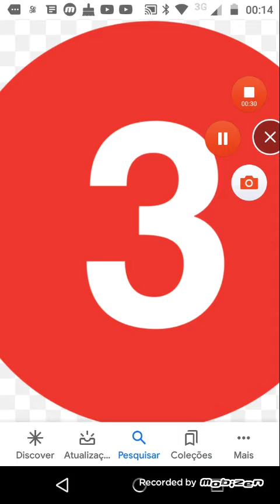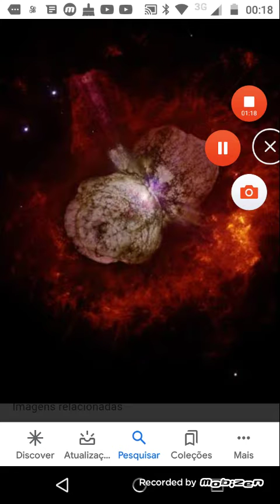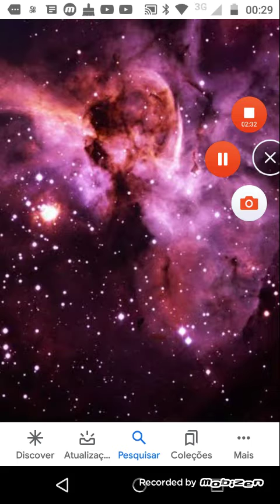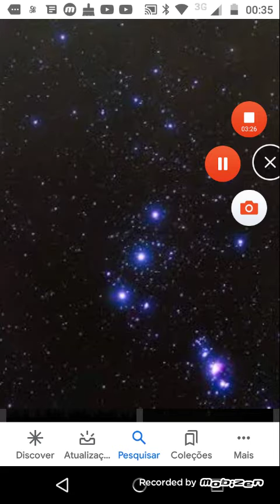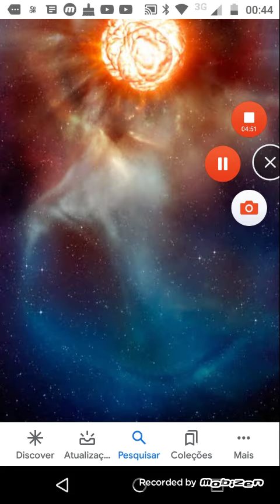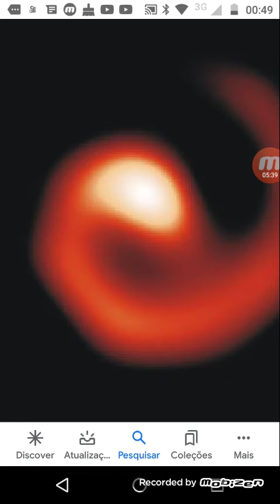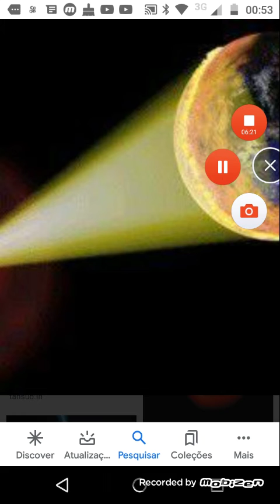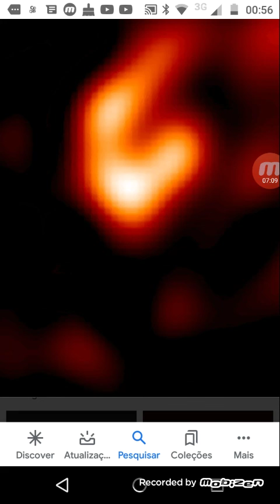3 estrela que potencialmente perigoso